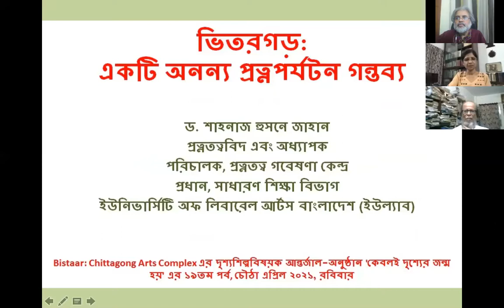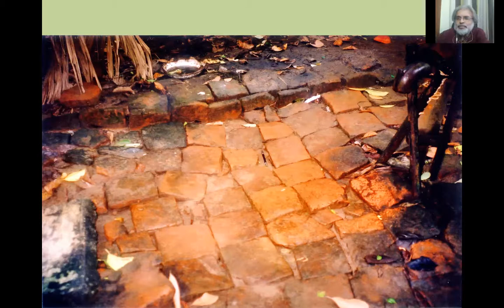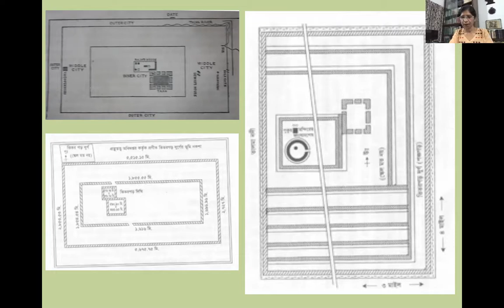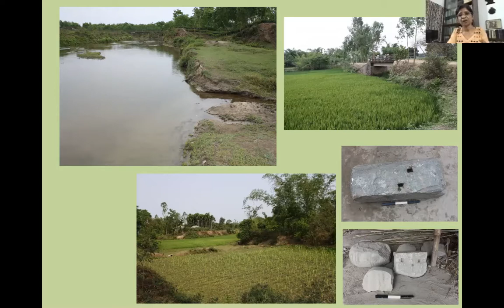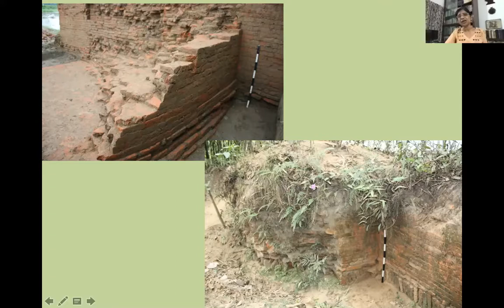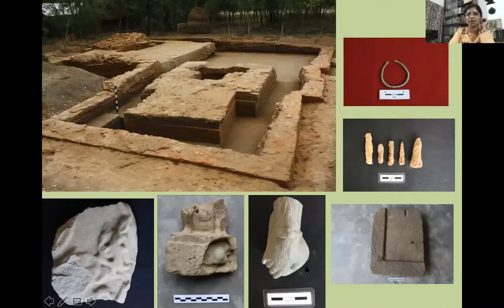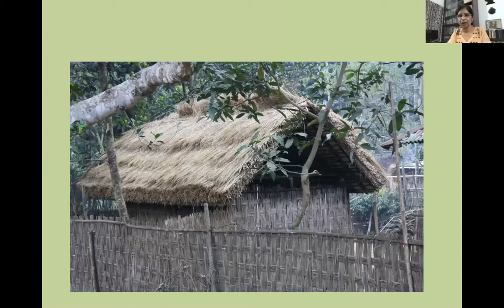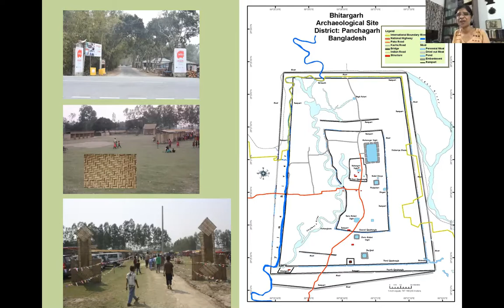’বিস্তার: চিটাগাং আর্টস কমপ্লেক্স’ আয়োজিত দৃশ্যশিল্পবিষয়ক আন্তর্জাল অনুষ্ঠান (১৯)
সরাসরি ফেসবুক সম্প্রচার
৪ এপ্রিল ২০২১, রবিবার

কেবলই দৃশ্যের জন্ম হয় (পর্ব ১৯)

উপস্থাপনা
ভিতরগড়: একটি অনন্য প্রত্নপর্যটন গন্তব্য
ড. শাহনাজ হুসনে জাহান
প্রত্নতত্ত্ববিদ